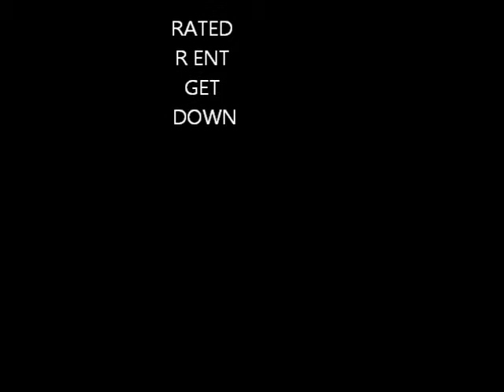Rated r ENT WE BACK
EFF WITH US